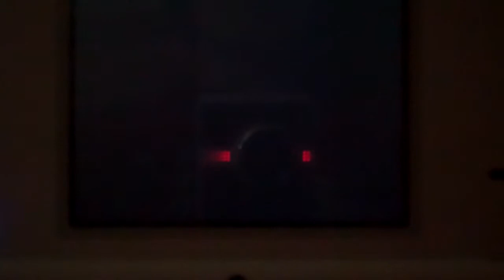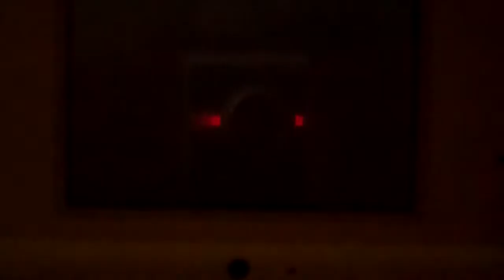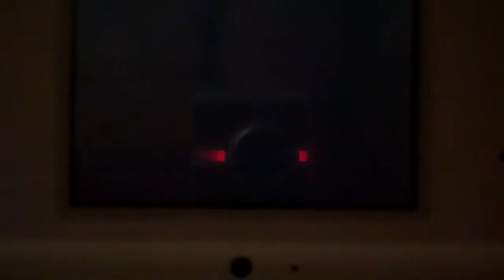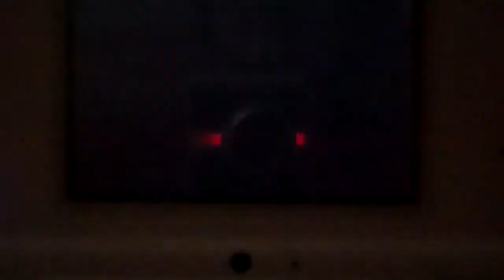How to Train Pokemon and Beat Elite Four at the Same Time (Unova)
I decided to show you how to beat the Elite Four and train at the same time. I highly suggest getting a Zoroark, If you don't have one look for a Zorua in the GTS (I always have one in there). My main Pokemon dies so I also show you how to beat it if yours does too.